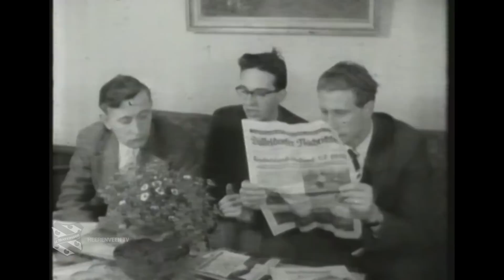Abe Lenstra de eerste international van sc Heerenveen